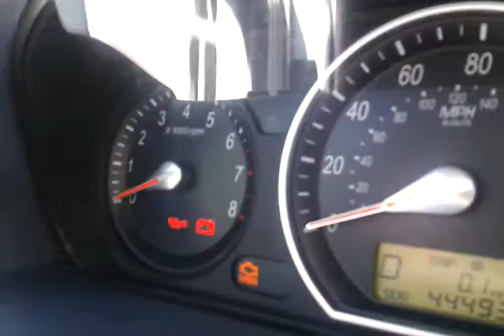Stacy car stalling.